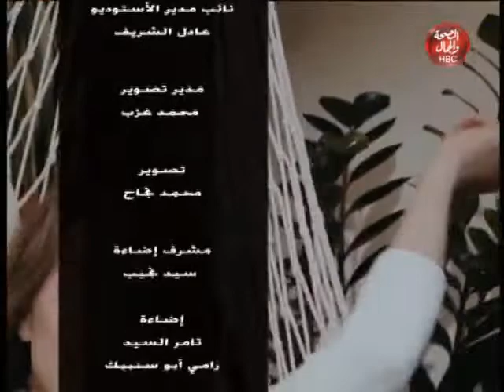صناع السعادة I حلقة 8-11-2020